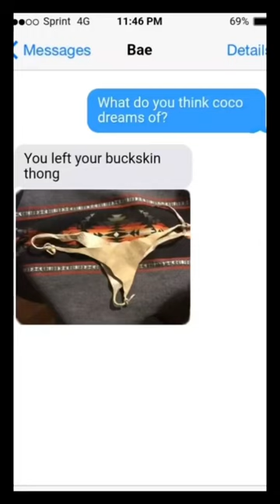It wasn’t a face mask..